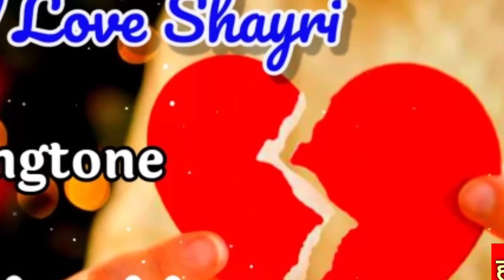May 18, 2021